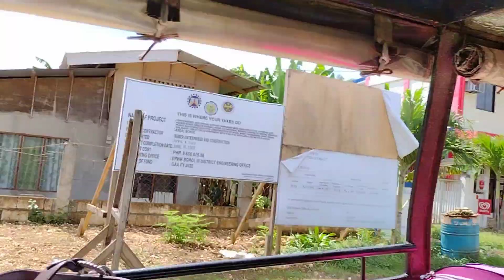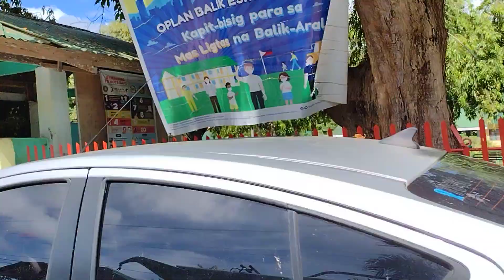MOTORELA, anda to guindulman